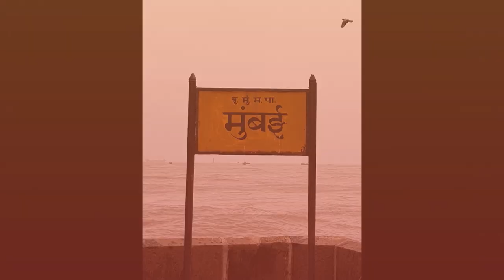mumbai darshan | Taj Mahal Palace | Gateway of India | Gyan Varsha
travel vlog - mumbai darshan.. must watch guys